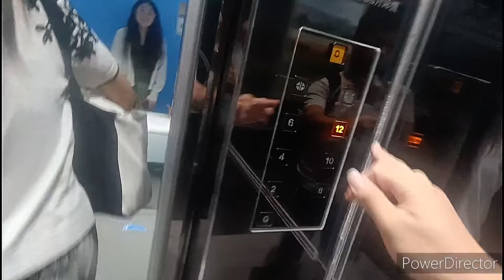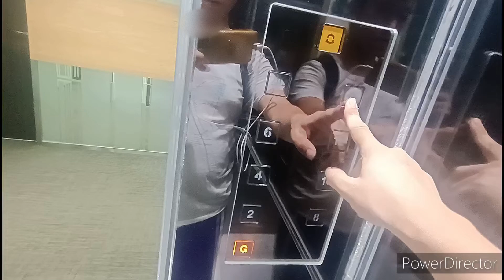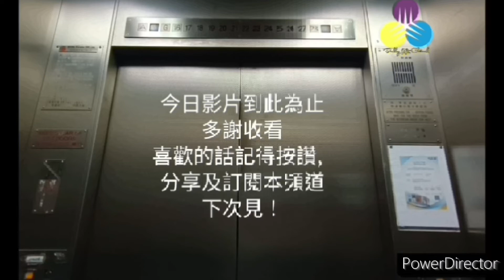旺角協成行太子中心東芝升降機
機號：1
投入服務年份：1983
重投服務年份：待查
載客量：10人 750公斤
停靠樓層：G, 2, 4, 6, 8, 10, 12

這是位於旺角的乙級商廈，設有4部升降機。各有兩部前往單數及雙數樓層。投入服務初期全部採用東芝CV10型號。現時已全部更換成東芝ELFRESH型號。

設備全屬通用件，包括Everbright EB2000EL按鈕及永恆電子LCD樓層顯示。